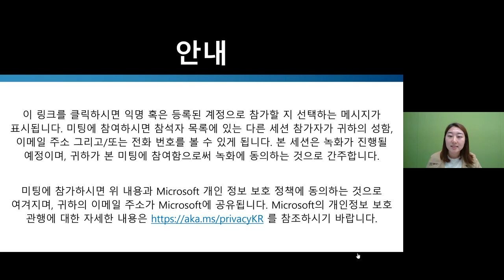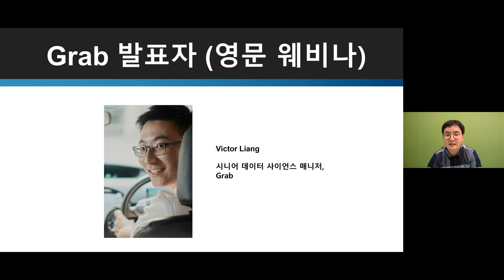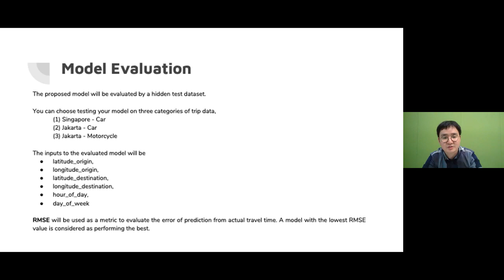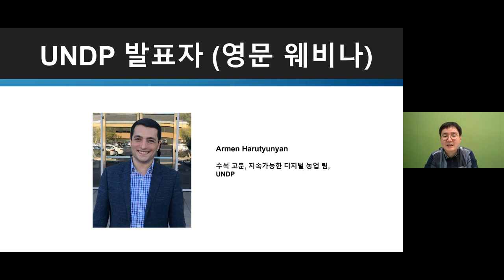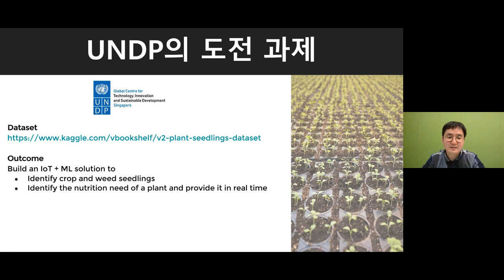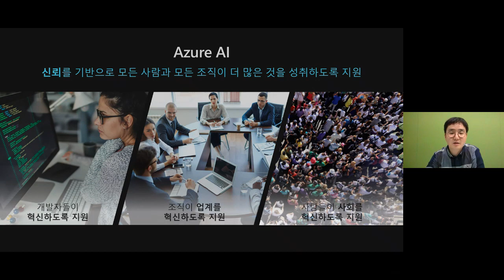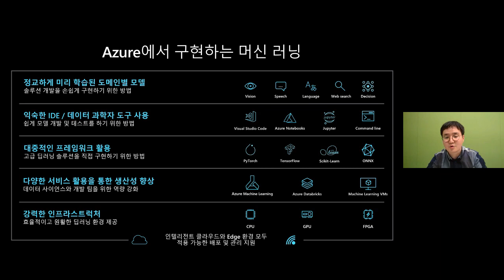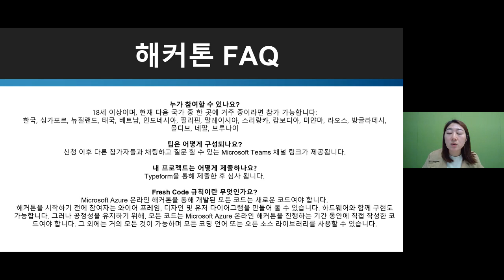Microsoft Azure Virtual Hackathon - Introduction Webinar (Korean)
This virtual hackathon aims to bring together AI/ML enthusiasts, talented developers, designers, and entrepreneurs to solve real-world business challenges from APAC using Azure AI. With multiple partner challenges, our goal is for participants to use Azure technology to create something innovative and transformative. The hackathon will be broken up into two phases. Phase 1 will consist of solution design and architecture. Phase 2 will consist of taking your idea and creating a prototype.

Interested in joining the Teams channel to connect with other participant and receive the latest updates?